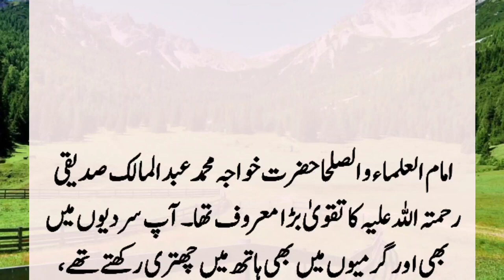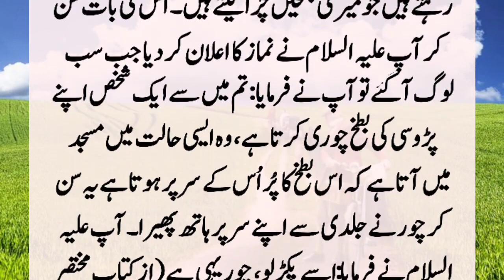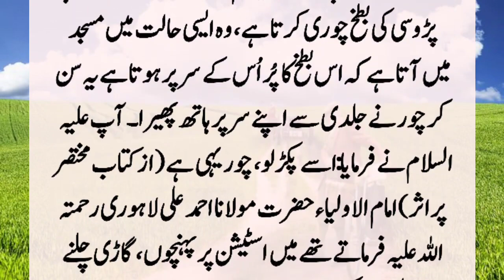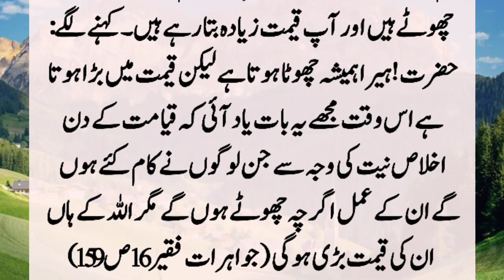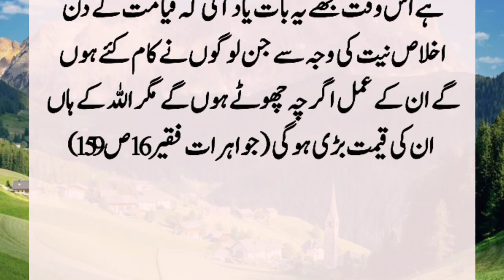Story Of Prophet Sulaiman (A.S) And Thief | Hazrat Sulaiman (A.S) Aur Chor Ka Kissa | Islamic Story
A person came to the service of Hazrat Sulaiman (A.S) and complained that the neighbors were stealing my ducks. Hearing this, Hazrat Sulaiman (A.S) announced the prayer. When all the people came, he said, "One of you comes to pray in such a state that he has a duck's feather on his head." The thief immediately heard this. ??